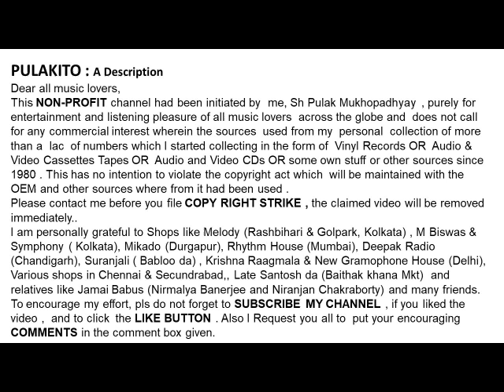পন্ডিত অজয় ​​চক্রবর্তী-কে যে ডেকে যায়-Pandit Ajoy Chakraborty - KE JE DEKE JAY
কে যে ডেকে যায়
পন্ডিত অজয় ​​চক্রবর্তী-

-Pandit Ajoy Chakraborty
- KE JE DEKE JAY
Year:1990
Lyrics  : Sanjay Chakraborty

Help Please.